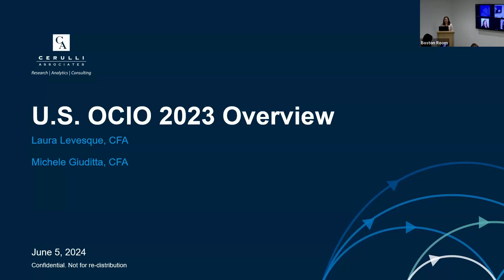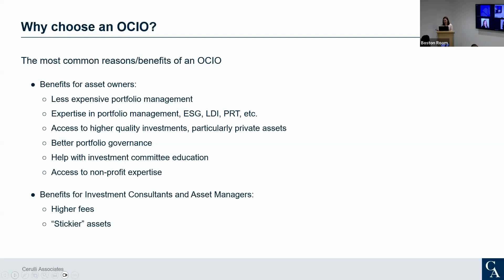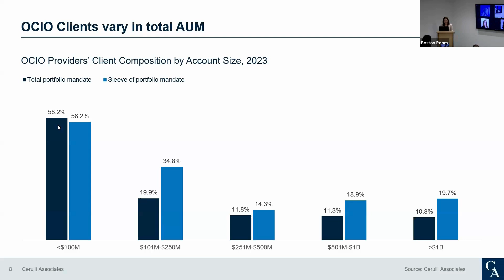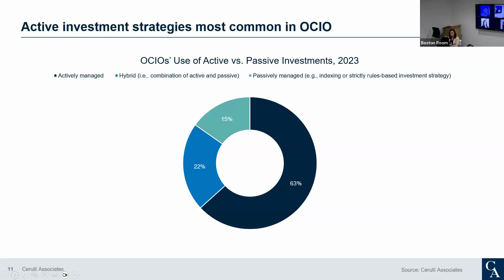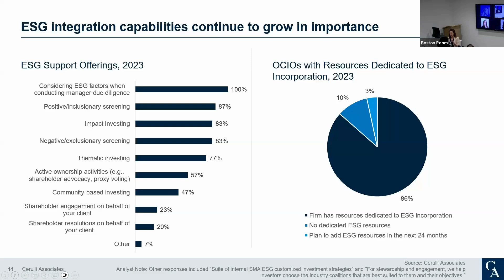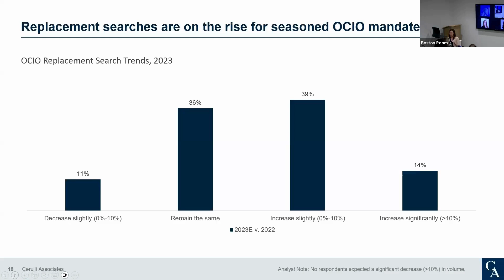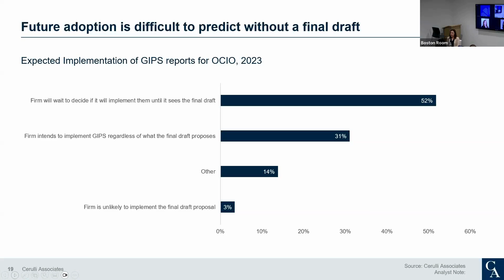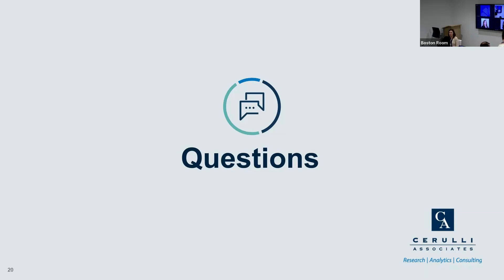U.S. OCIO Overview, 2023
Please join us for a presentation of OCIOs in the US. This program with explore evolving trends, challenges, and opportunities shaping the OCIO industry.
Topics covered will include:
• What is OCIO?
• Who uses OCIO?
• Benefits of OCIO
• Market size and growth expectations
• Current trends in OCIO
• OCIO search consultants and how they facilitate finding an OCIO.
• Challenges for OCIO providers and investors
• The debate around performance reporting and the GIPS for OCIO working draft.